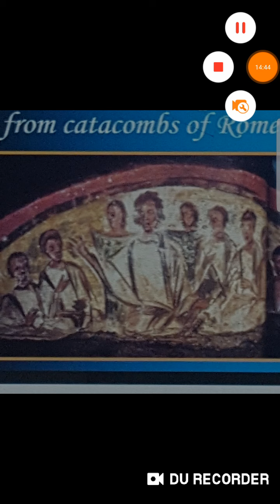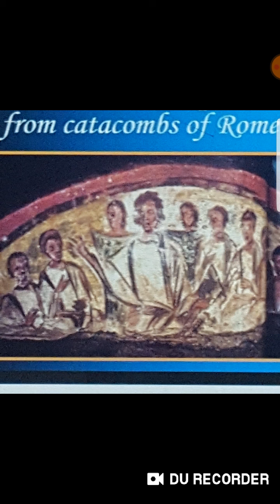(DISCIPLES later called APOSTLES)